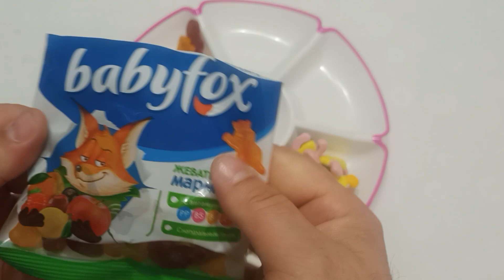ASMR Lots of marmalade on a platter / Satisfying Video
Welcome to the ultimate ASMR candy experience! Prepare to be enveloped in a harmonious world of sensory delight as we explore the enchanting realm of ASMR with delectable candy treats. This ASMR video is meticulously crafted to evoke mesmerizing tingles and soothing relaxation through the mesmerizing sounds of unwrapping candies, gentle whispers, and the delightful crunch of every bite.

Indulge your senses as we embark on this delectable journey, immersing ourselves in a wide array of candy delights. From luscious chocolates and mouthwatering gummies to tantalizing hard candies and fizzy treats, this video takes you on a satisfying adventure through a candy wonderland. Each candy has been carefully selected to provide a symphony of sounds that promise to send tingles down your spine.

As you watch, let the visually captivating scenes transport you into a state of blissful tranquility. Marvel at the vibrant colors, intricate textures, and captivating candy formations, all designed to create a visually stimulating experience that complements the harmonious soundscape.

Our expert ASMR artist guides you with soft-spoken words and soothing whispers throughout this sensory journey. The meticulously recorded audio ensures that every tingle-inducing sound is captured, allowing you to fully immerse yourself in the therapeutic ambience.

Whether you are an ASMR enthusiast seeking the perfect relaxation tool or a curious individual looking to explore the mesmerizing world of ASMR, this video is your gateway to a delightful and soothing escape. Grab your headphones, find a comfortable spot, and let the ASMR candy experience unfold before your eyes and ears.

Discover the magic of ASMR and satisfy your sweet tooth simultaneously with "The Ultimate ASMR Candy Experience." Relax, unwind, and let the soothing sensations wash over you. Prepare to be captivated, mesmerized, and ultimately left craving more delightful ASMR experiences!

ASMR Satisfying Video
The video is not suitable for viewers under the age of 13.